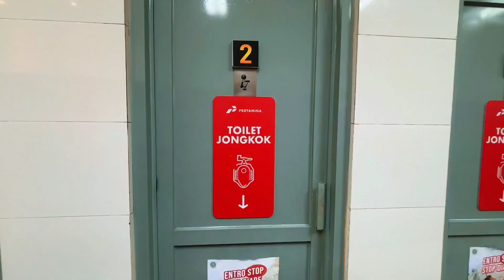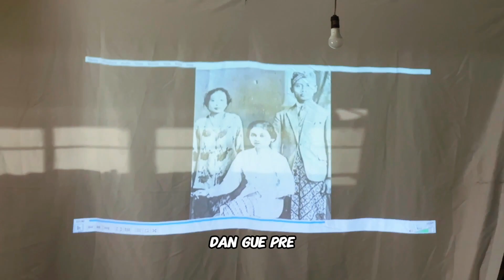Mudik 2024 Jakarta-Bandung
KAMERA
IPHONE 15 PLUS:
LIGHTING
Godox SL60w Paket
AUDIO
MIC FIFINE AM8